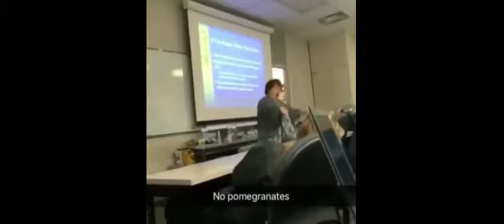Lil Nas X - Poopeo (YTP)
I watched too much Rick and Morty during quarantine.